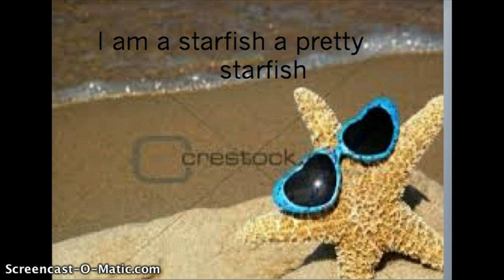STARFISH SONG LYRICS